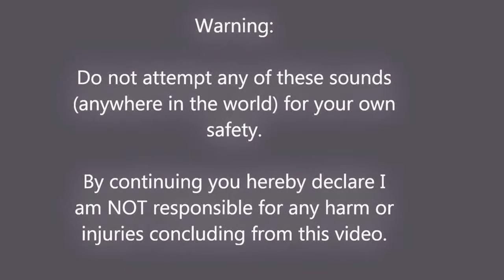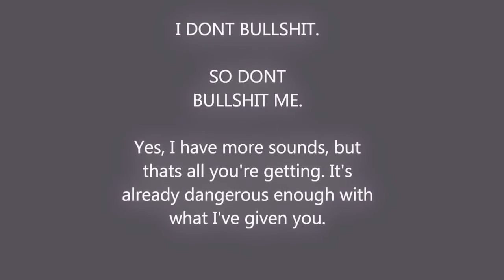BIGFOOT REAL BIGFOOT SOUNDS